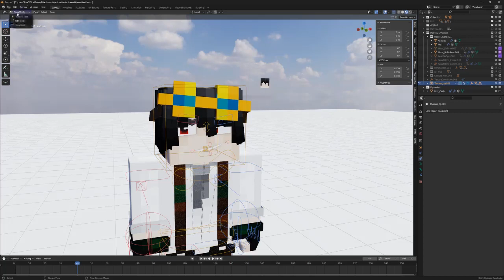Hair Simulation Test